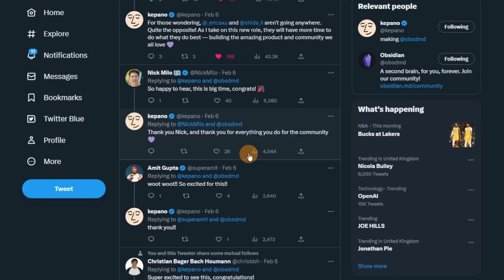Obsidian CEO update + Channel Announcement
TIMESTAMPS:
0:00 CEO Update
1:30 My thoughts
5:50 Channel change